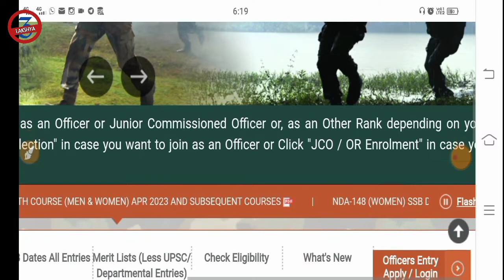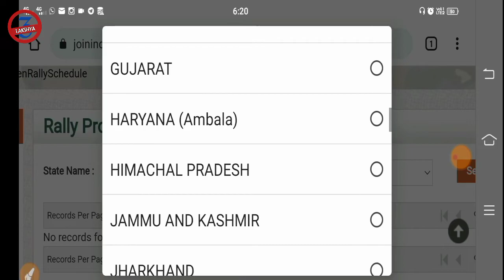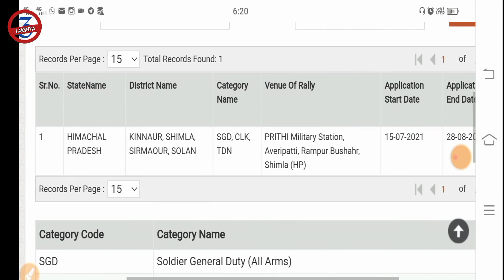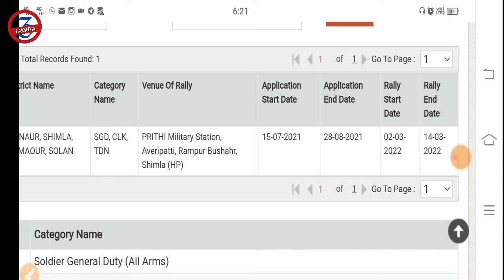Himachal Pradesh 🔥🔥ARO Shimla Indian Army Rally Bharti 2022